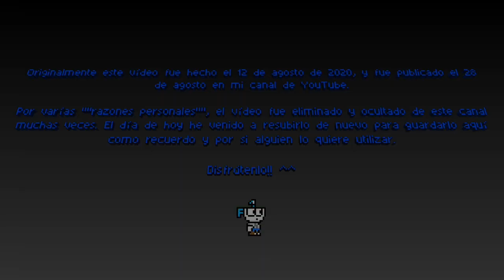Super Mario Maker World Engine | (TRÁILER 2020)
Hola a todos! 👋 Aquí resubo este vídeo el cuál fue hecho hace casi 1 año para la versión 2.0.0 B3. Pasa muy rápido el tiempo. 🤔

Este vídeo fue hecho con la ayuda de algunos Beta Testers del antiguo Closed Beta de Super Mario Maker World Engine. Lamentablemente, debido a muchos conflictos que ocurrieron luego de este vídeo, no puedo dejar créditos de ellos de una manera detallada. Todo el video fue editado por mi, y la mayoría de niveles que se muestran aquí son de los antiguos Beta Testers.

Agradezco su contribución a este vídeo.

Vídeo y gameplays grabados por Francozkai29
Animación (0:51) por Loter y Francozkai29
Niveles por Beta Testers del antigüo Closed Beta de SMMWE.
Sprites extraidos de SMM: World Engine & SMM2

» PayPal (Por si desean donarme. Esto sirve para mejorar mi contenido)